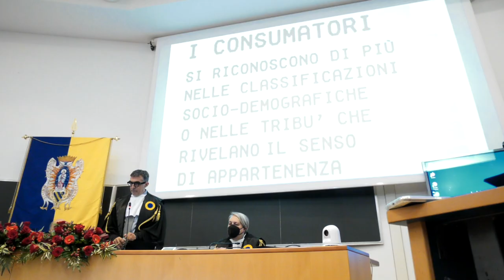La pubblicità civile e il futuro della comunicazione d'impresa. Uniurb intervista Paolo Iabichino.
Come evolveranno nei prossimi trent'anni il marketing e la comunicazione d'impresa? Lo spiega Paolo Iabichino, neolaureato honoris causa di Uniurb in Comunicazione e Pubblicità per le Organizzazioni, nella videointervista di Uniamo.